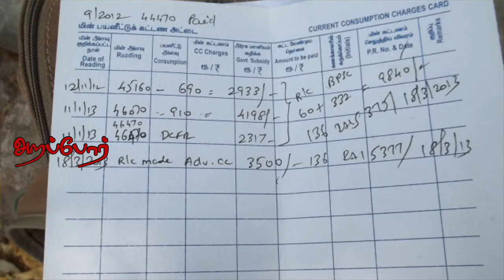Coal Scam - Simple Explanation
நமது மின்துறை அமைச்சர் திரு.தங்கமணி அவர்களுக்கு நிலக்கரி ஊழல் பற்றி முழுமையாக புரியவில்லை என்பதால் அவருக்காக ஒரு விளக்க படம்.